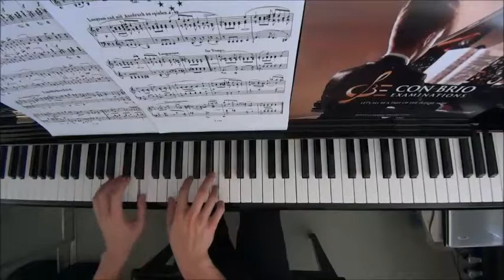Con Brio Exam (CBE) Grade 4 Schumann Op.68 No.19 Little Romance Performance